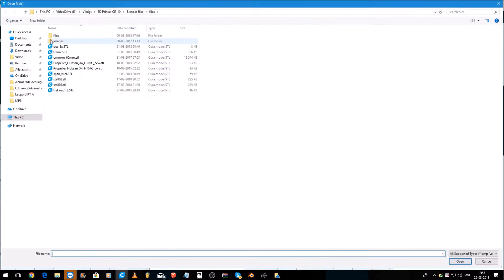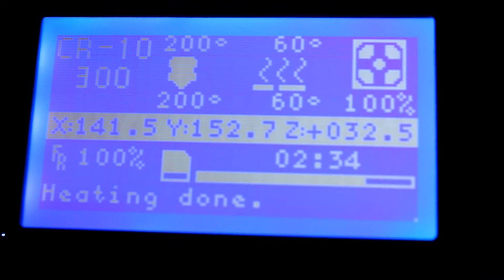Awesome!! 3D printing a rubber band gun!!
Daniel Björkstrand

Hello!! Today i will be 3d printing a rubber band gun i downloaded from thingiverse